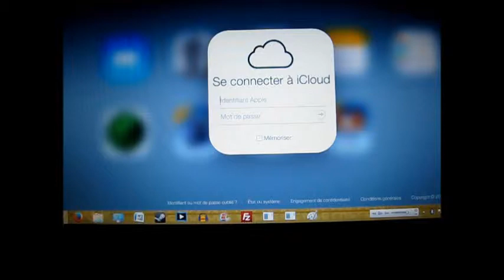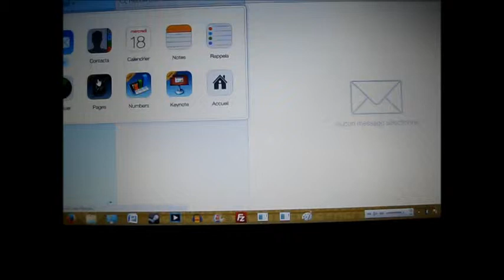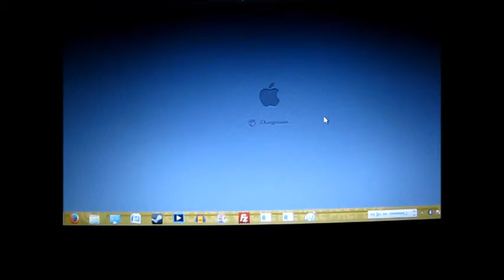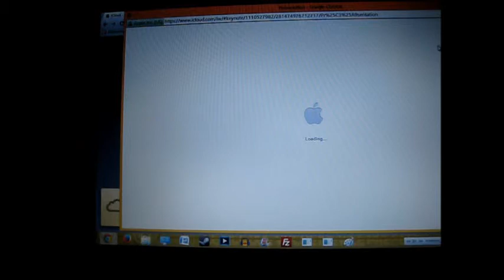présentation new iCloud (ios 7)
voici comment est la nouvelle interface d'iCloud sur le net.